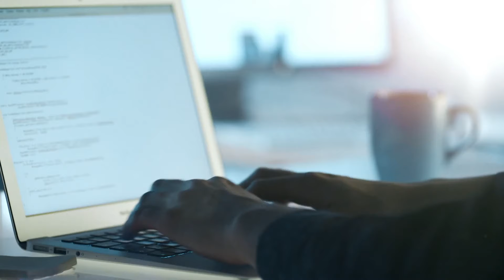What is the Fourth Industrial Revolution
Ubiquitous, mobile supercomputing. Artificially-intelligent robots. Self-driving cars. Neuro-technological brain enhancements. Genetic editing. The evidence of dramatic change is all around us and it’s happening at exponential speed.

Previous industrial revolutions liberated humankind from animal power, made mass production possible and brought digital capabilities to billions of people. This Fourth Industrial Revolution is, however, fundamentally different. It is characterized by a range of new technologies that are fusing the physical, digital and biological worlds, impacting all disciplines, economies and industries, and even challenging ideas about what it means to be human.